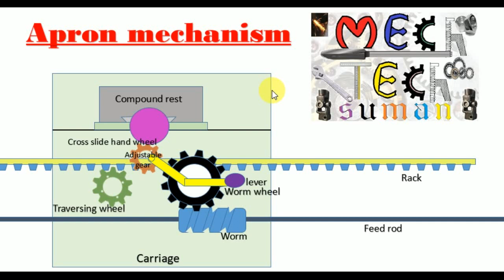Appron mechanism on lathe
What is appron mechanism?
Why does it used?
Where does it used?
All details with figure
Sorry for sound problem.